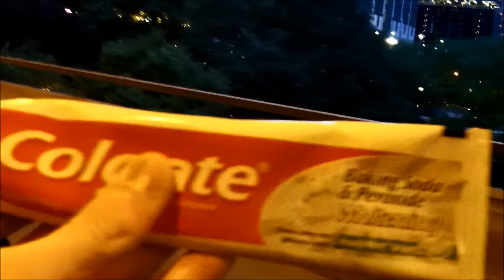NEW SCOOBY DOO INTRO + BONUSES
watch and enjoy this shit